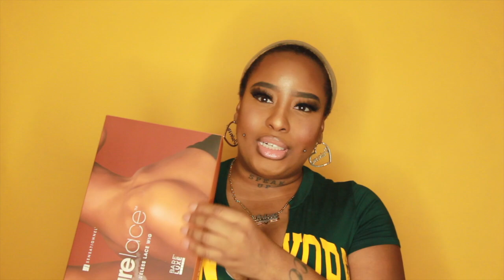Sensationnel Bare Lace Glueless Synthetic Lace Front Wig - UNIT 2 (2023)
I love synthetics wigs as must of you know by now! SENSATIONNEL just dropped a new collection of synthetic wigs with the thinnest easy to install laces for beginners, and the ones who don’t have the time for extra styling. Today I give you my thoughts and install UNIT 2.

Hair Featured ♡
Color: SHLIGHTASHBLONDE

Products Mentioned ♡
ESHA daily glueless lace wig spray
ESHA daily edge mousse